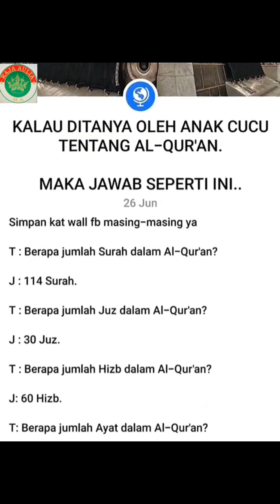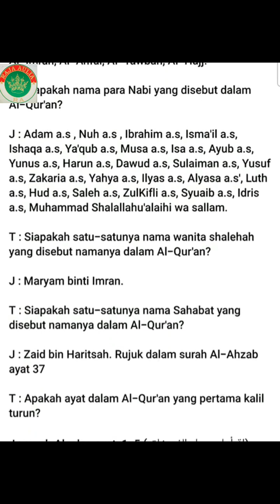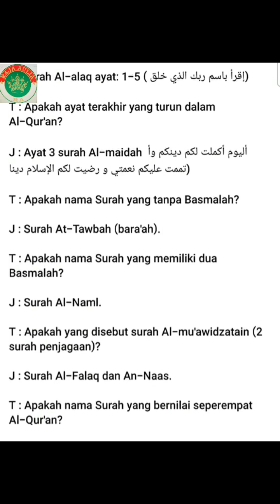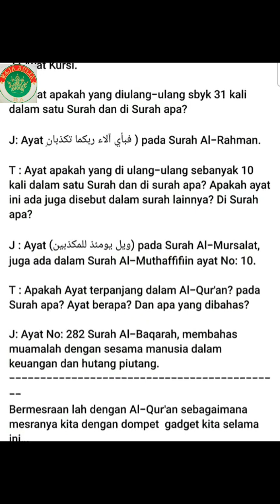VIRAL PENTING | JAWAB SEPERTI INI JIKA DITANYA OLEH ANAK CUCU & AJARKAN KEPADA ANAK TENTANG ISLAM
Pertanyaan dan jawaban jika di tanya oleh anak cucu dan ajarkan tentang islam dengan sebaik baiknya karena untuk bekal hidup di dunia dan akherat.